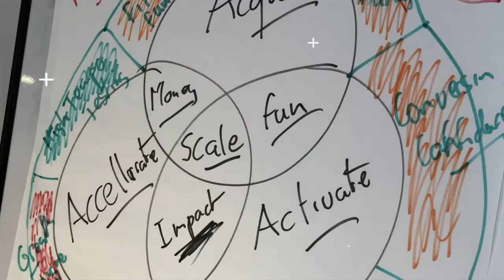How to Create a World Class Brand?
A  common mistake I see when it comes to creating a brand is that most people take a really long time (sometimes months) focusing on just designing the brand itself. You don’t want to be wasting too much time doing that. Instead, you want to be getting out there and selling your product ASAP.

In this episode, I take you through how you can position yourself in your target audience's mind and get your brand noticed by just following these 3 tips:

00:00 How to create a world class brand
03:10  Tip #1 Perfect your positioning
07:56  Tip #2 Choose your brand
12:14  Tip #3 Get visual and go online